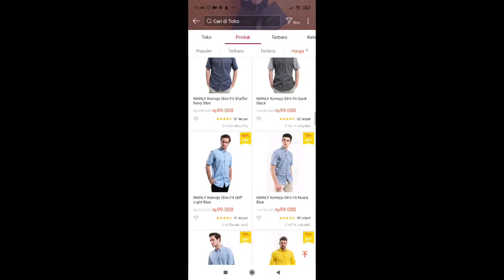KEMEJA PRIA SLIM FIT 100 Ribu & SINGLET PRIA Super Adem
Hai hai Assalamu'alaikum

Gengs gimana puasanya semoga lancar sampai nanti lebaran ya...
Video kali ini aku kasih rekomendasi KEMEJA PRIA SLIM FIT 100 Ribu & SINGLET PRIA Super Adem.
Tonton sampah habis yaaa